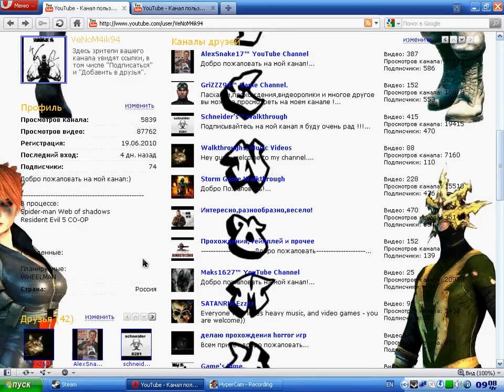Новости 5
Пяты е новости,они маленинкие просто напишите хотите ли вы чтобы я её проходил:)